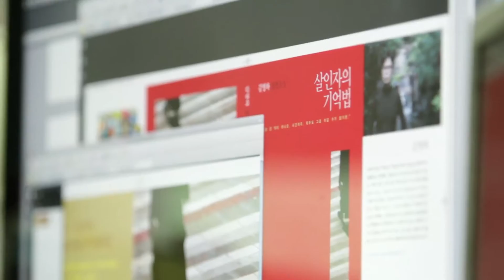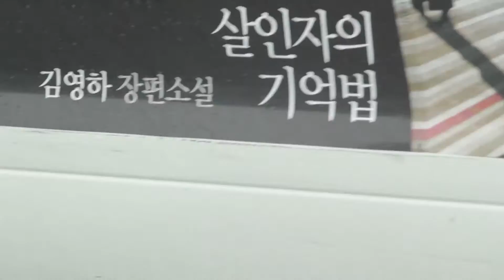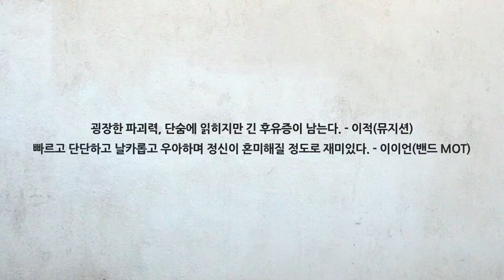최종본: 김영하 신작 장편 [살인자의 기억법] 메이킹 필름